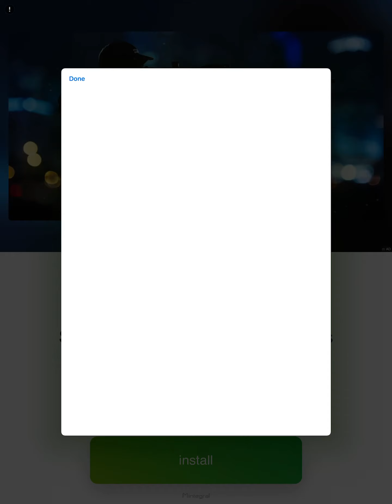Johnny trigger mountain base boss and airport part 1 gameplay